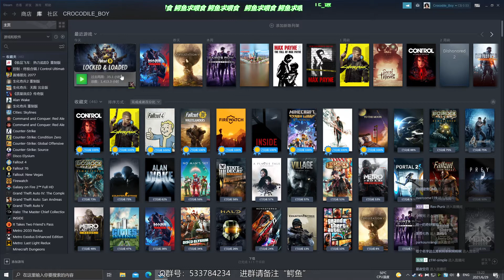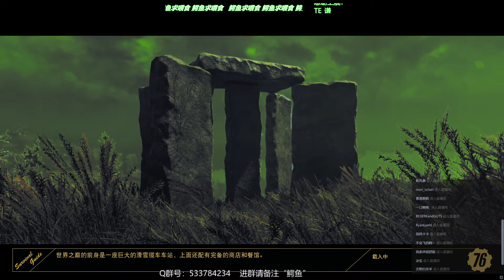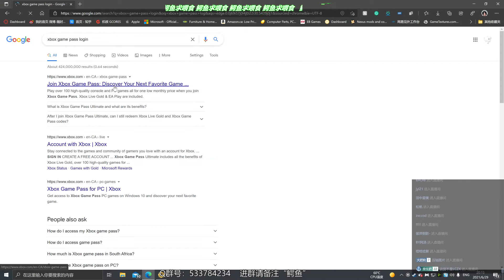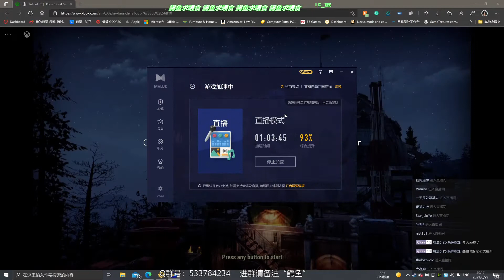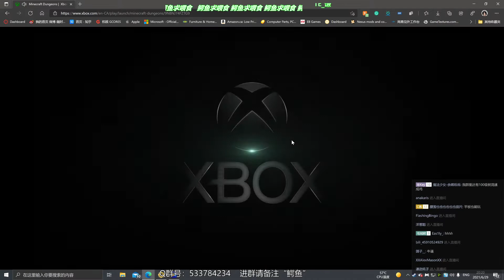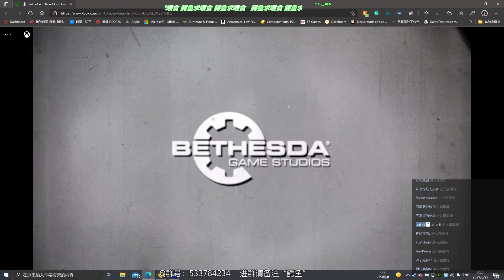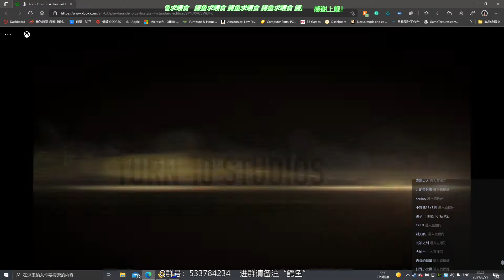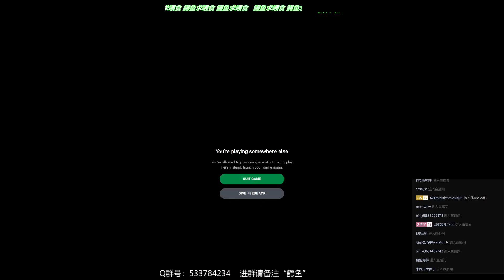【辐射76】辐射轰隆以及Xbox云游戏体验【直播录像】